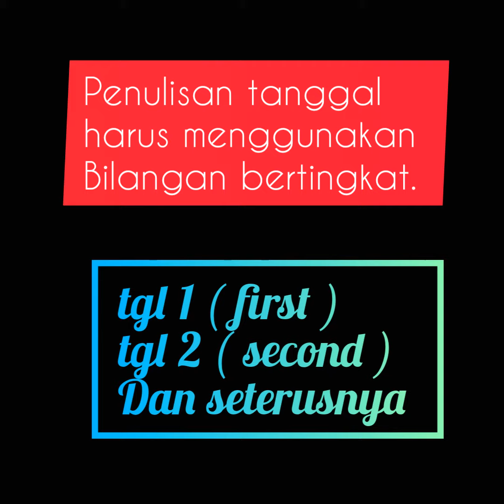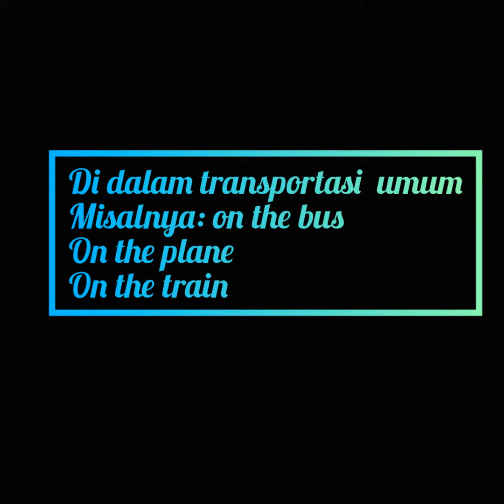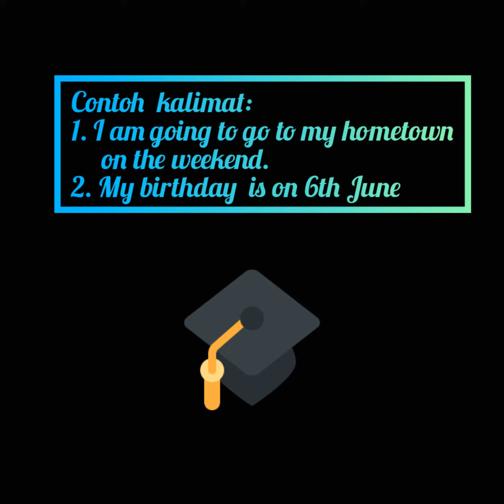bahasa inggris kelas7#preposition